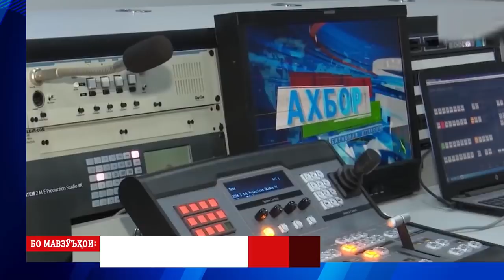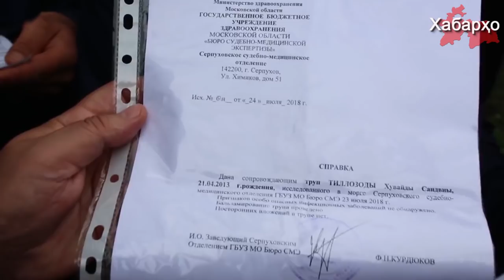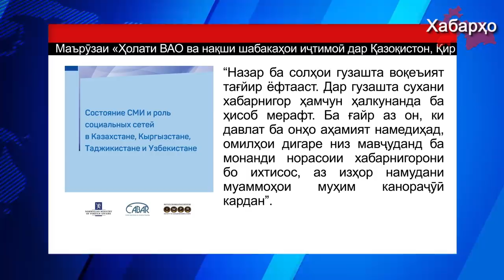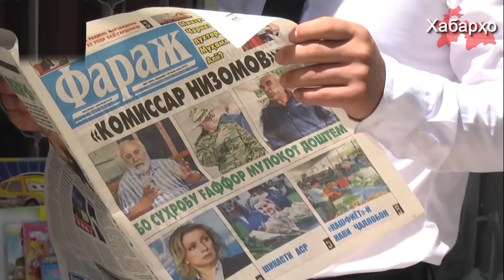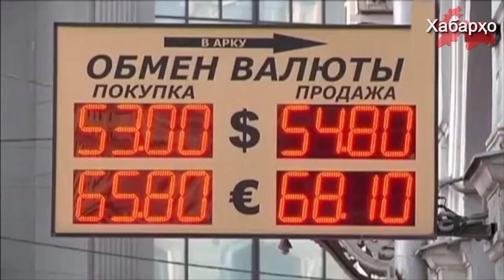Хабарҳои Тоҷикистон ва Осиёи Марказӣ 15.11.2018 (اخبار تاجیکستان) (HD)